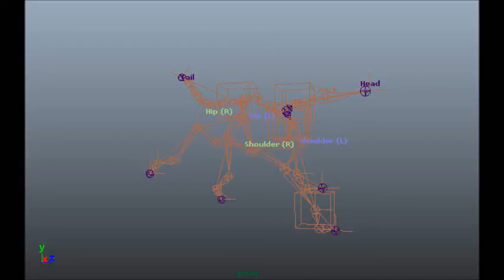Ahk Run Cycle - Maya 2012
This is part of my final for Maya 1. We have to make a character in 3D model, and do a walk/run cycle. :3

e.e

3 Days of work. Remaking the Inverse Kinematic Handles 4 times. Fighting with Rotation Limitations. All resulted in this. I hope it works once I upload it!

All that is left now is: skin, fur, and secondary motion! I'm halfway done now!